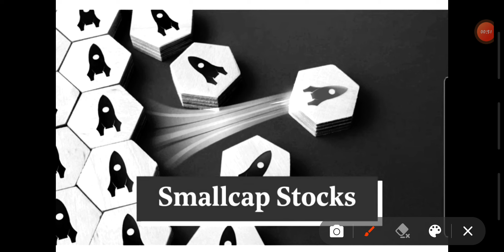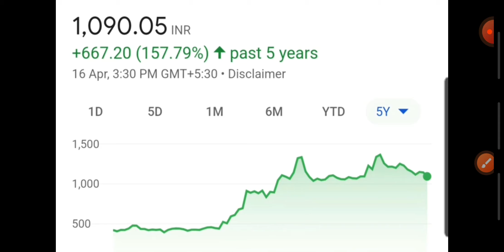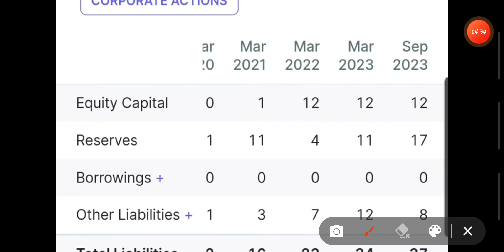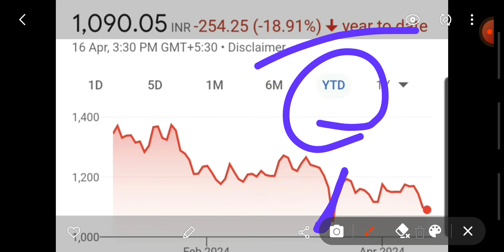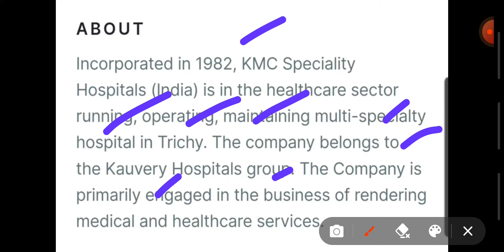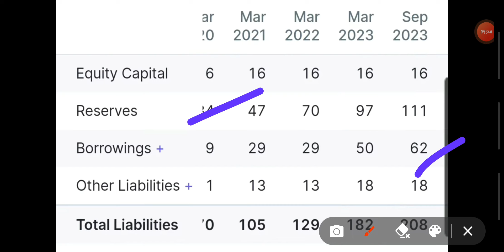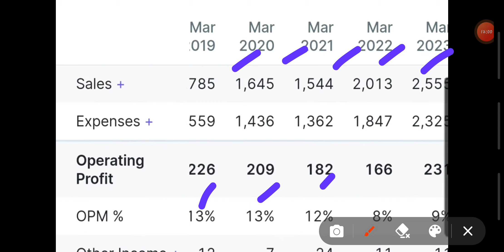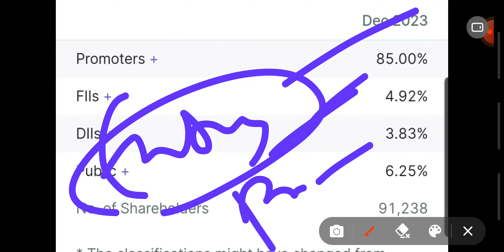SMALL CAP STOCK||SUPER STRONG||HIGH VOLIATILE ||STRONG COMPANIES||INVESTMENT||STOCK FOR INVESTORS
SMALL CAP STOCK||SUPER STRONG||STRONG COMPANIES||INVESTMENT||STOCK FOR INVESTORS

Investment
invest
financial free
ai stocks
it stocks
sugar sector
indices
nse
bse
nifty
banknifty
sensex
global market
portfolio
multibagger stocks
multibagger share
penny stocks
penny shares
midcap stocks
midcap shares
smallcap stocks
smallcap shares
breakout news
stocks
shares
results
shaandar stocks
stocks analysis
multibagger stocks news
portfolio
portfolio news